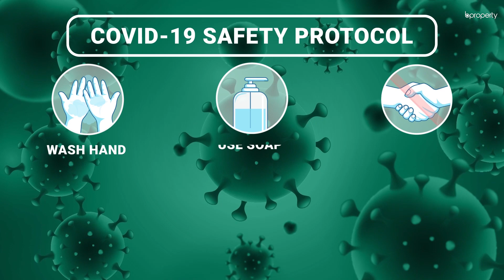Elegant 1,725 Sq. Ft. Flat in Mohammadpur | Flat for Sale in Dhaka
Mohammadpur is one of the older residential areas in the city. You will find that there are facilities here that make up for a modern lifestyle. The apartment here is of a spacious size and you will be able to create the perfect ambiance here. Due to the affordable price, you will be able to make a quick decision and move in very easily.